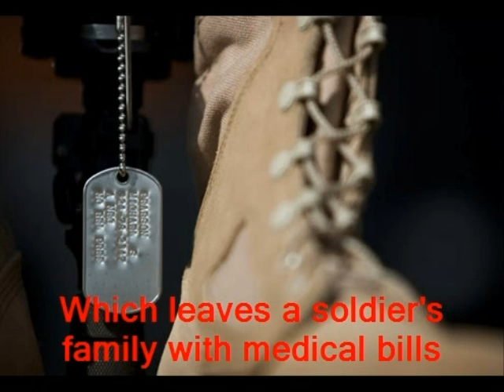Weebly Trailer Amber